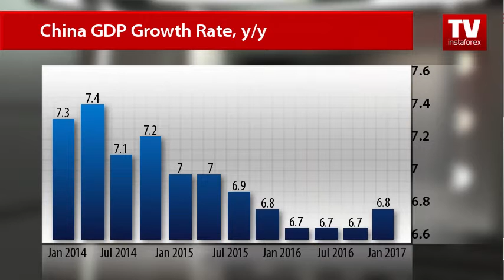US dollar trading lower today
As expected, the greenback is trading with high volatility ahead of Trump’s inauguration. The first downward swing was made after Fed’s chairperson Janet Yellen hinted that the monetary policy would be adjusted gradually. The aussie-dollar pair performs well today trading higher on the back of upbeat reports from China.
Thus, the Australian dollar is trading at 0.7560 against the greenback, pulling away from the daily peak above 0.7580.
China’s GDP data improved investor sentiment. According to official reports, the Chinese economy expanded faster than expected, indicating solid recovery.
The gross domestic product in China increased by 6.8 percent in the fourth quarter, exceeding analysts’ expectations which called for a rise of 6.7 percent. On a quarterly basis the GDP volume added 1.7 percent in line with the forecast.
Meanwhile, China’s industrial production expanded by 6 percent in December, falling short of the expected increase of 6.1 percent. In November the output grew by 6.2 percent.
The Fed’s chairperson Janet Yellen said that the interest rate is not so low and it should be increased gradually. That comment differed from hawkish views expressed on Thursday. As a result, the US dollar is weakening against its major opponents. Besides, investors remain cautious ahead of the inauguration of Donald Trump.